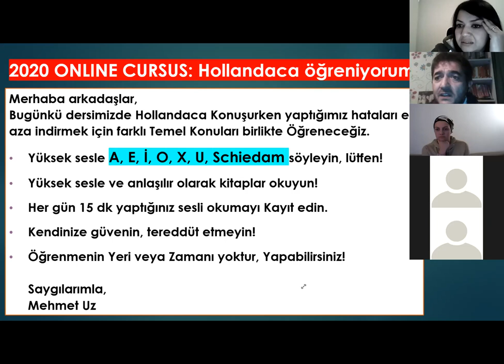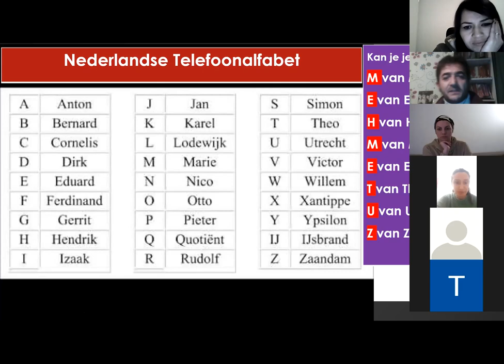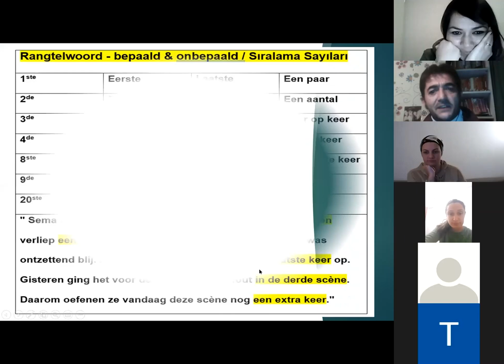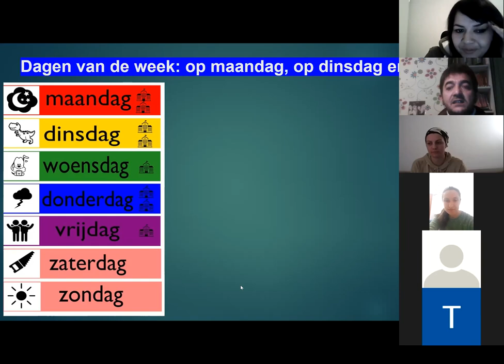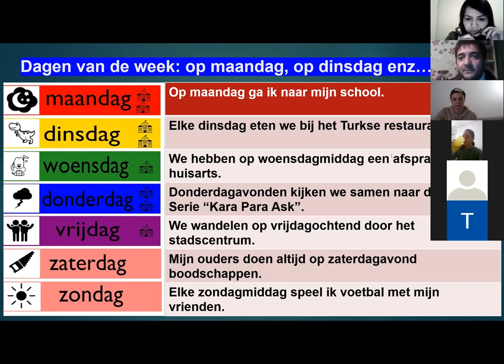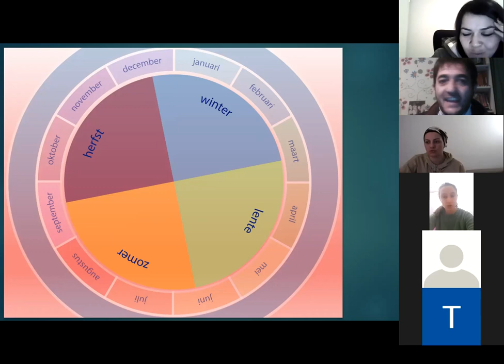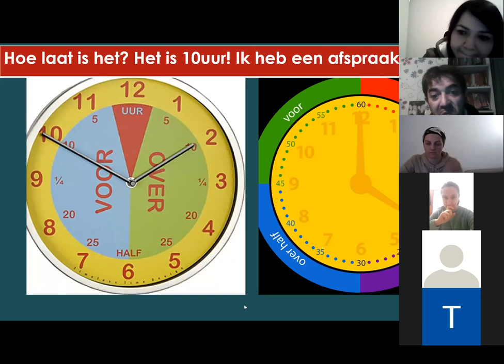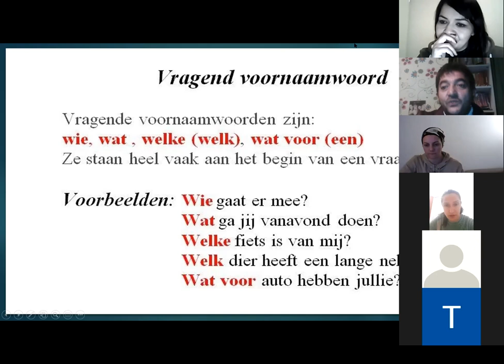Nederlandse BASIS Grammatica Les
Merhaba arkadaşlar,
Bugünkü dersimizde Hollandaca Konuşurken yaptığımız hataları en aza indirmek için farklı Temel Konuları birlikte Öğreneceğiz.
Yüksek sesle A, E, İ, O, X, U, Schiedam söyleyin, lütfen!
Yüksek sesle ve anlaşılır olarak kitaplar okuyun!
Her gün 15 dk yaptığınız sesli okumayı Kayıt edin.
Kendinize güvenin, tereddüt etmeyin!
Öğrenmenin Yeri veya Zamanı yoktur, Yapabilirsiniz!
Saygılarımla,